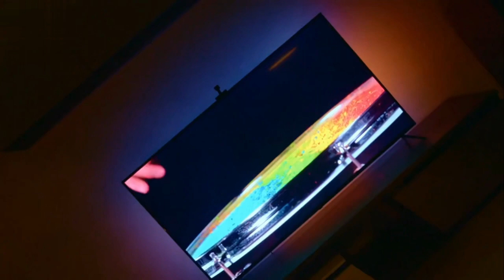Taśma TV LED RGB IC Ambient Inteligentne podświetlenie ekranu 4m ''40-60''